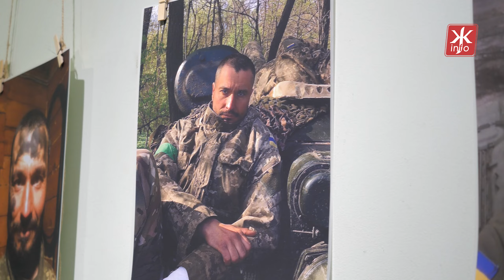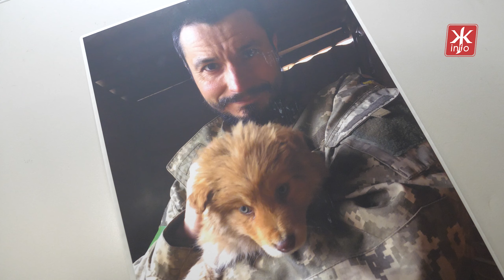У Житомирі відкрити фотовиставку робіт загиблого захисника Романа Солонинки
Виступи артистів, друзі, природа та війна – ці фото зробив Роман Солонинка. Відомого фотограф пішов захищати Україну з перших дів повномасштабного вторгнення. У травні 2022 року загинув у боях на Харківщині.

Сьогодні, 14 червня 2024 року у Житомирі в Домі української культури відкрити фотовиставку з роботами Романа «Ця мить як вічність. У ній моє життя».